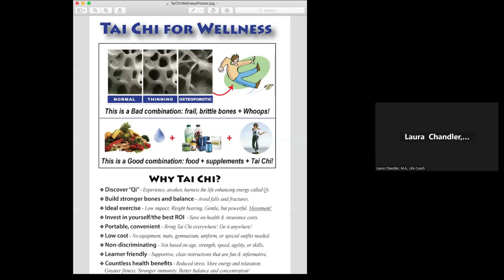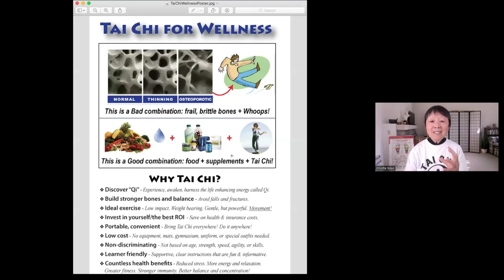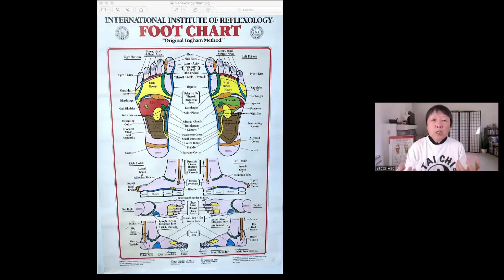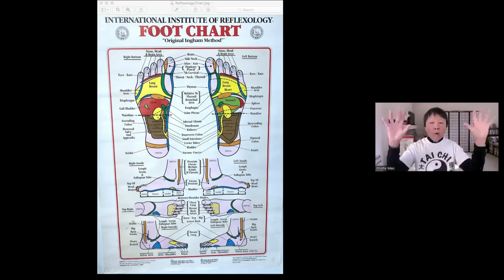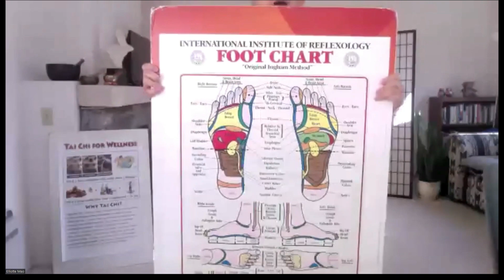Elliotte Mao The Summit 10 28 2023 Tai Chi Walking Meditation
Tai Chi – a Walking Meditation to Wellness
Come to this workshop!! Your body will be nurtured. Your mind will be expanded. Your spirit will be uplifted. No previous experience or athletic skills needed.  All that is required is your body, loose comfortable clothing, and YOUR Tai Chi home studio (4ft space). Why not try this trifecta exercise for wellness?